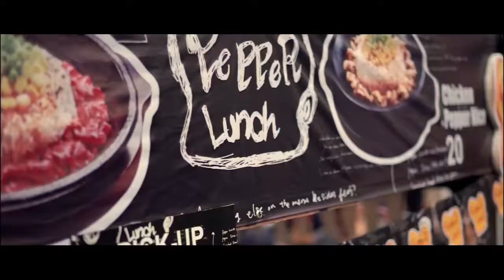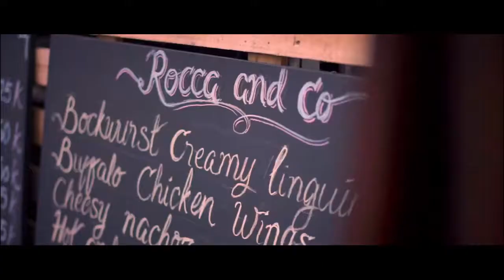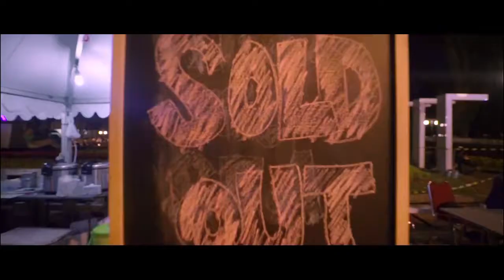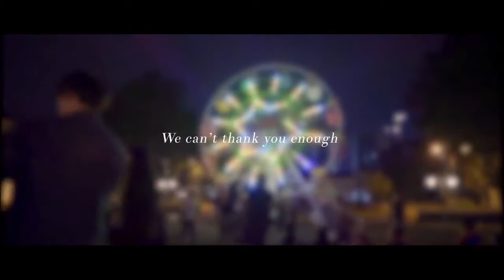Keuken #5 The City Hall Fairground Official Video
Keuken #5  The City Hall Fairground - Bandung